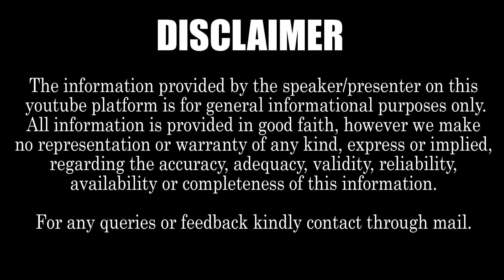Director Geetha Krishna Serious Comments On KTR & Bandi Sanjay Issue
About our channel FIRE BRAND TV